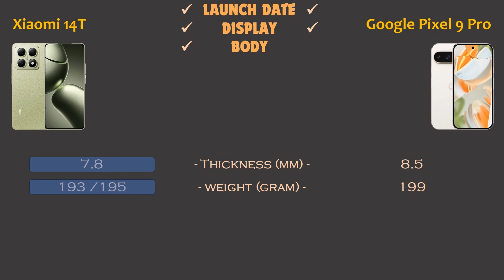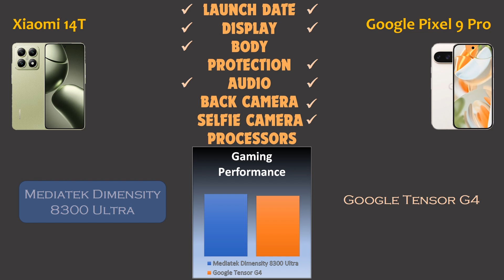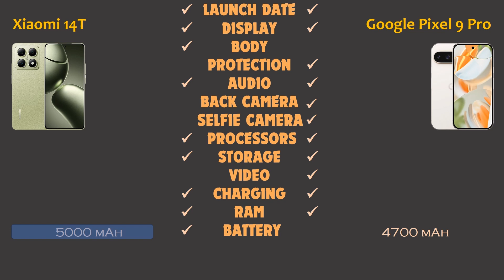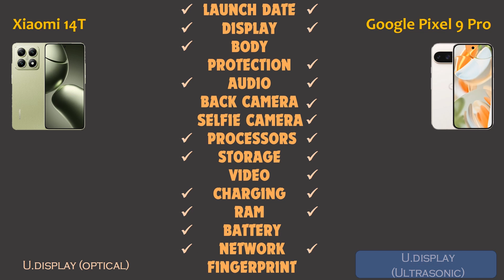Xiaomi 14t vs Google Pixel 9 Pro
This video is made for summary information, specifications and comparison in terms of gaming, camera and overall comparison.